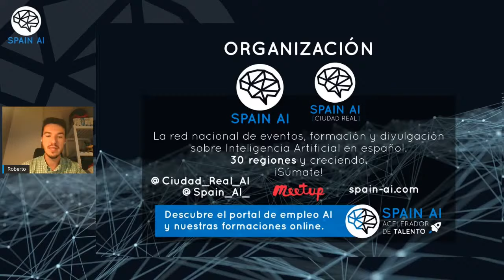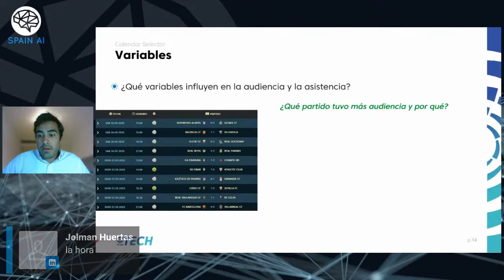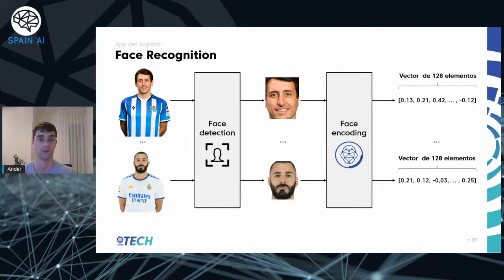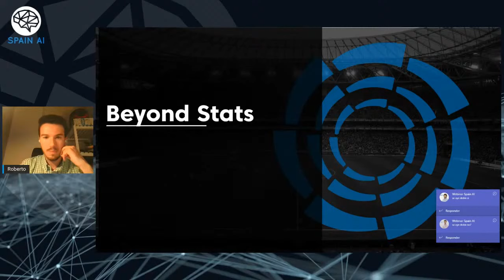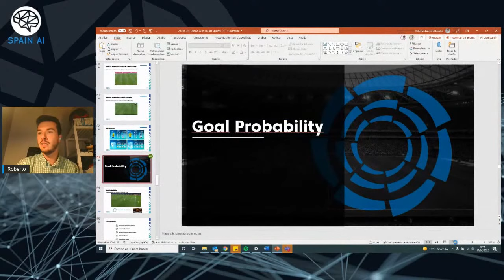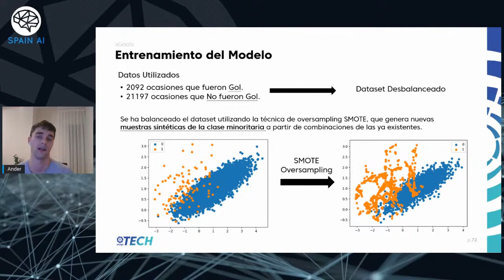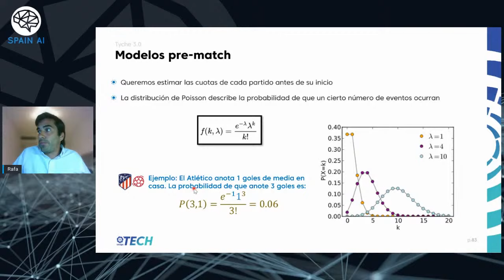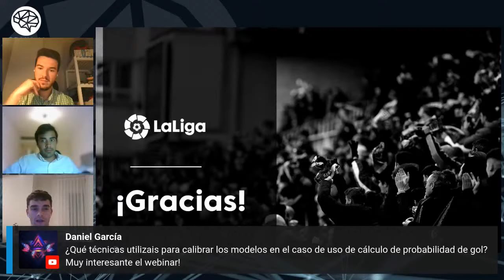Webinar (AI Lead Talk): La inteligencia del fútbol. Data Science en LaLiga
El equipo de Data Science de LaLiga nos desvela como aplican la ciencia del dato al fútbol ¿preparados para resolver sus misterios?

Acerca de este evento
Seguimos ofreciendo contenido de valor para que no dejes de aprender y lo hagas en todas las áreas y con los mejores expertos y expertas. Y en esta ocasión, primer webinar organizado por Ciudad Real AI, con su fundador Roberto Amorós, Rafael Zambrano y Ander Doncel, todos ellos científicos de datos en el equipo de data Science de LaLiga.

SOBRE LA CHARLA
Si cuando ves un partido siempre te has preguntado qué tipo de análisis utilizan los entrenadores para desarrollar sus estrategias, o cómo son capaces de calcular la probabilidad de gol en cada instante del partido... ¡¡ha llegado la hora de las respuestas!!

En este webinar vas a poder descubrir estas y muchas otras cuestiones interesantes gracias al equipo de Data Science de LaLiga. Conocerás de primera mano los últimos desarrollos de la IA aplicados al fútbol ,y los que están por venir.

La próxima vez que veas un partido, apreciarás que en el fútbol hay más inteligencia de lo que pensabas... No te pierdas este webinar ¡y regístrate ya!

PONENTES: Rafael Zambrano, Ander Doncel y Roberto Amorós

ORGANIZA CIUDAD REAL AI (SPAIN AI)
Ciudad Real AI es miembro de la comunidad Spain AI, una red nacional y asociación sin ánimo de lucro, con la finalidad de crear una comunidad colaborativa dentro del ámbito de la Inteligencia Artificial en España.

30 regiones ya y creciendo. Únete a nosotros o crea tu propia comunidad en spain-ai.com y @Spain_AI_. ¡Síguenos!

GRACIAS
Webinars como estos son posibles gracias al apoyo de nuestros mecenas Jordi, Adela, Pavel o Diego. Ahora también puedes convertirte en Patron de Spain AI.